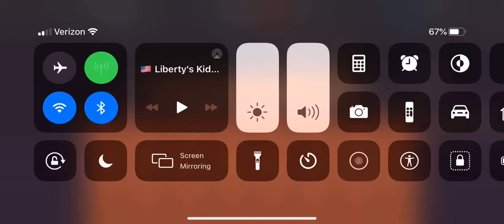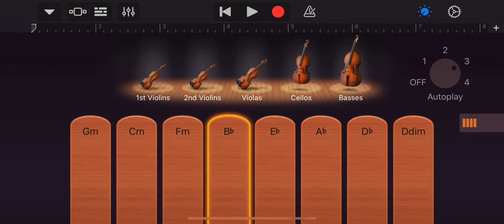Long live the royals Music soundtrack by yummy channel